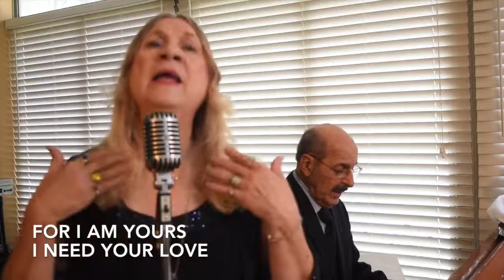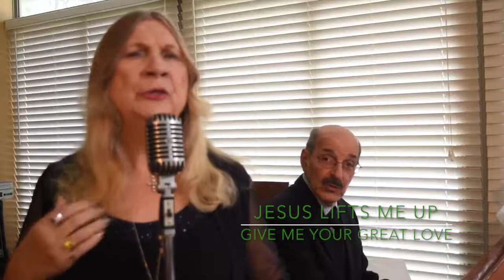Hold Me Throught The Dark Night Hours, Top New Inspirational Contemporary Christian song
Inspirational Contemporary Christian original song by John and Linda Trinckes Our Time 7.  Jesus lift me up, give me your great love, hold me through the dark night hours. Take away my fears and sorrows, for I am yours, I need your love. A beautiful song for when you are going through difficult times.